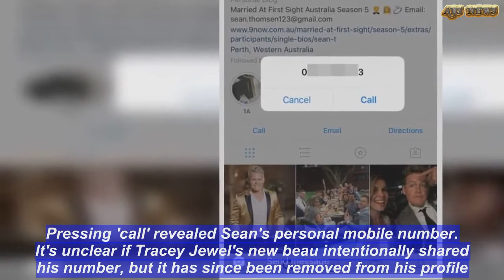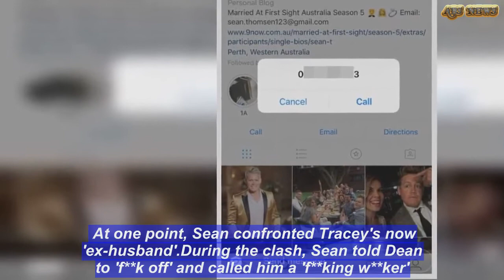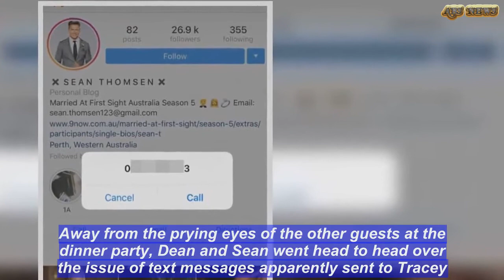Married At First Sight star Sean shares phone number on Instagram | ABS US DAILY NEWS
Sean Thomsen may well be expecting a call from hotline Dean Wells.On Tuesday night, the Married At First Sight star's mobile number was made available on his Instagram page.For a period of a few hours, users of the mobile version of Instagram noticed a 'call' button underneath the reality star's bio.Pressing 'call' revealed Sean's personal mobile number.   It's unclear if Tracey Jewel's new beau intentionally shared his number, but it has since been removed from his profile.For a few short moments, Tracey's scorned 'ex-husband' Dean, and the rest of Australia, had the opportunity to give the MAFS star a late-night phone call.In the interest of privacy, the move can only be considered ill-advised.The option to share a phone number on Instagram is generally reserved for businesses, although those who exceed certain follower thresholds are also believed to have access to the feature.Sean currently has 30,000 followers - hopefully, his missed call count didn't exceed that number when he woke up on Wednesday. On Tuesday's MAFS, Sean debuted his relationship with Tracey, who had previously stood faithfully by 'husband' Dean's side. At one point, Sean confronted Tracey's now 'ex-husband'.During the clash, Sean told Dean to 'f**k off' and called him a 'f**king w**ker'.Away from the prying eyes of the other guests at the dinner party, Dean and Sean went head to head over the issue of text messages apparently sent to Tracey.  Sean accused Dean of harassing Tracey with messages, which Dean vehemently denied, insisting  they were still good friends despite their failed 'marriage'.